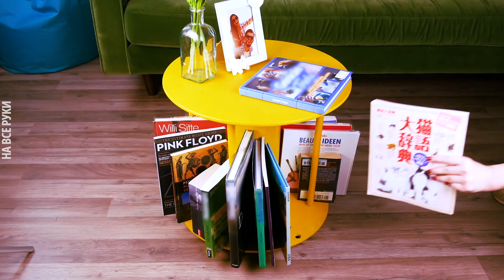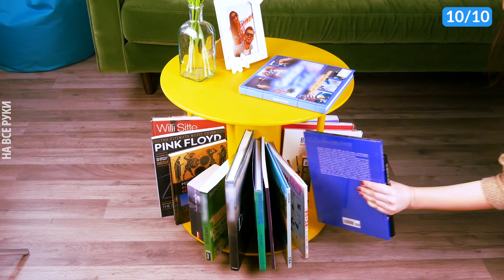10 Гениальных DIY Идей с Книгами, Которые Пригодятся в Каждом Доме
Книги можно не только поставить на полку, но и использовать для создания стильного домашнего декора. Мы собрали вместе 10 оригинальных книжных лайфхаков, которые понравятся всем любителям чтения.